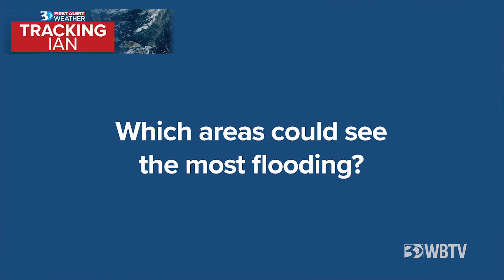5 Answers To Questions About Hurricane Ian's Potential Impact On The Carolinas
How could the Charlotte area feel Hurricane Ivan's impact? Chief Meteorologist Al Conklin weighs in from the First Alert Weather Center.